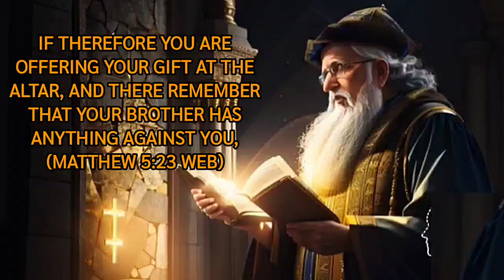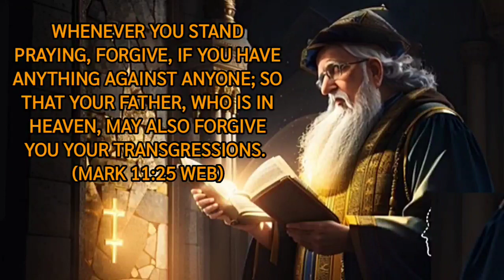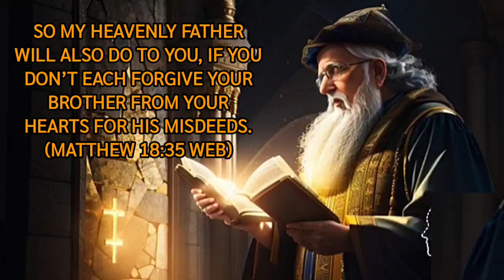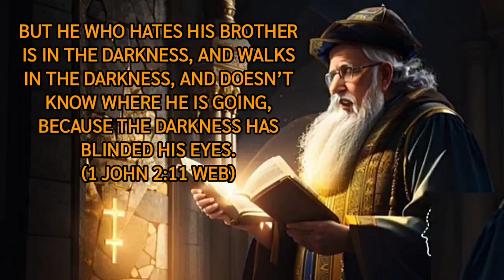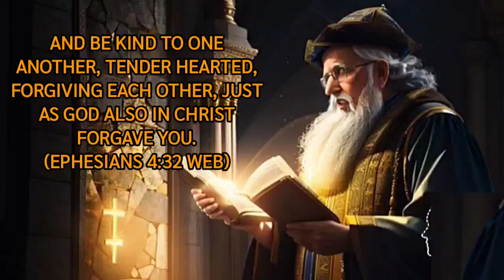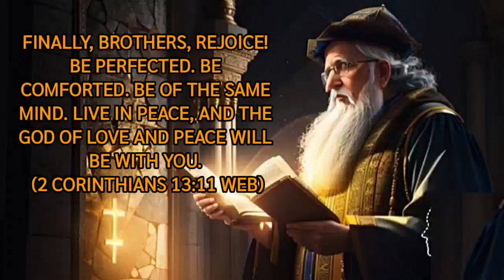Biblical Wisdom (06): Forgive! How to maintain understanding and forgiveness amid hatred?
In this video, we will recite a series of verses from the Bible to help us find God's comfort and assistance during times of hatred. Each of these precious verses is an expression of God's endless love and mercy for us. They bring healing and encouragement to our souls, guiding us to remain faithful and patient during challenging times. These verses remind us that God always listens to our prayers, providing support and guidance. We hope that by reciting these verses, everyone can find peace in life's tough moments, feel the loving kindness and power of God, and face life's challenges with steadfast faith and inner peace.
Recommended "Don't be Depressed: Myths that Overcome Negative Emotions"
This book is the one that every Christian should have, apart from the Bible. It's worth having by your side for a lifetime. God's word is spirit, it is life! It is our strength, comfort, and healing. As Christians, what we need most is the word of God!
This book compiles over 800 comforting and exhorting golden verses from the Bible to heal and release our common negative emotions. When we are depressed, downcast, and weak, we hold on to God's word, which we can meditate on, proclaim, and even pray to God. Let the word of God be our help at all times, never leaving us.